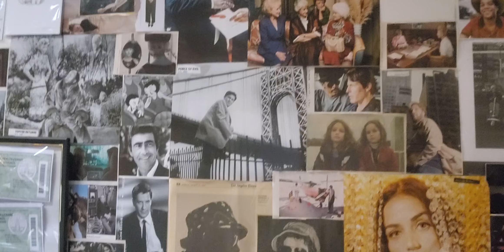Lakers Back Tequila Shot Shot Shot WC Chug Chug Chug #1